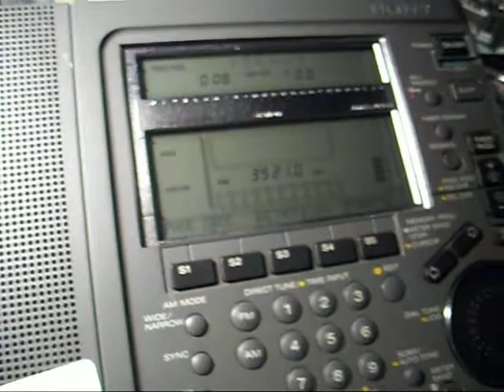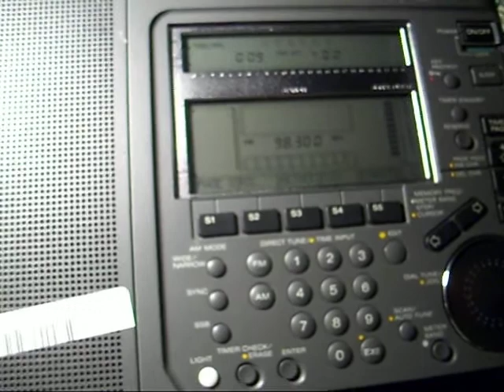SONY ICF-SW77 short wave receiver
Another repaired SW77 that suffered from "bad" capacitors. Apparently the flow solder technique was too hot and caused the seals on the SMD caps to fail early causing the radio to become "dead" on receive. This was a random fault and varied from radio to radio in the SW series, also happened to many other consumer electronics. Leaking electrolyte from the capacitors caused damage to the circuit boards. * Not the same as the "BAD CAP" problem found in so many electronics of the early 2000s! * The SW77 is a great receiver and well worth the repair!